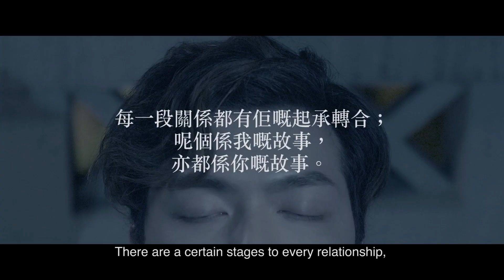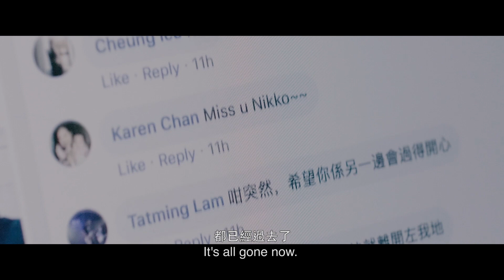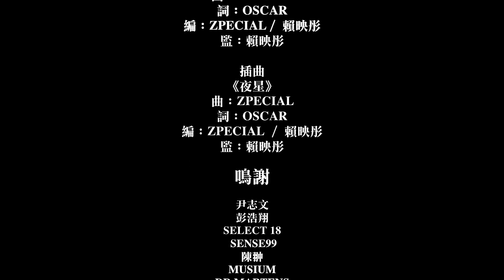愛戀逆光 - 第六屆【微電影「創+作」支援計劃（音樂篇）】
第六屆【微電影「創+作」支援計劃（音樂篇）】作品

微電影: 愛戀逆光
Microfilm: BACKLIT LOVE

製作公司: Fizzy Lab
Production House: Fizzy Lab

導演: 胡嘉樂
Director: Wu Ka Lok

歌手: Zpecial
Singer: Zpecial

歌曲: 日光
Song: 日光

唱片公司: 純粹音樂有限公司
Music Company: Pure Music Limited

因車禍失去記憶的Mike在酒吧裡，為腦海中揮之不去的零碎畫面而煩惱。酒保聲稱喝了她調制的酒能重溫舊夢。一飲而盡後，Mike回溯與前女友的經歷，由相識、經歷苦難，猜忌到分離的四個階段，明白自己一直困於執念，只要好好地跟過去告別，日光會如常出現。